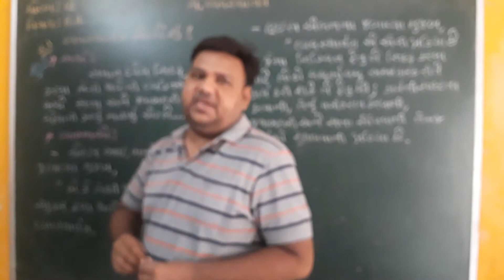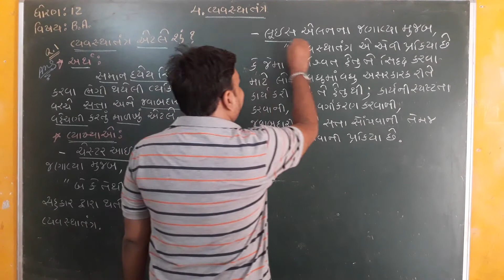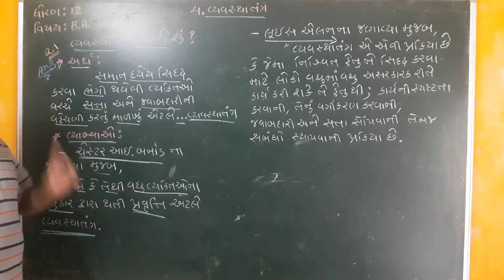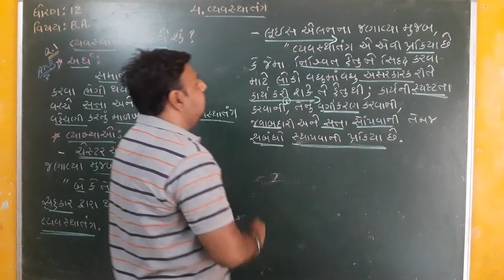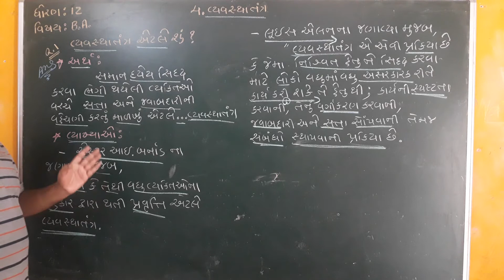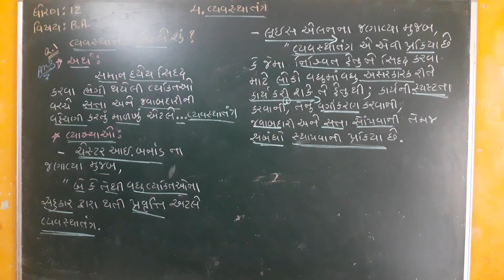STD : 12 - SUB : B.A.- CH : 4 - Que : 1 - વ્યવસ્થાતંત્ર એટલે શું?